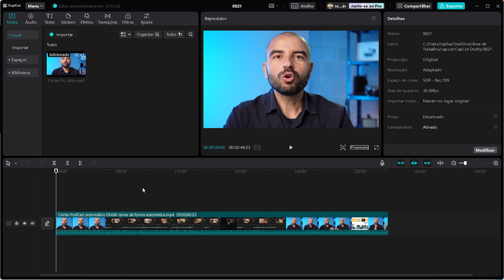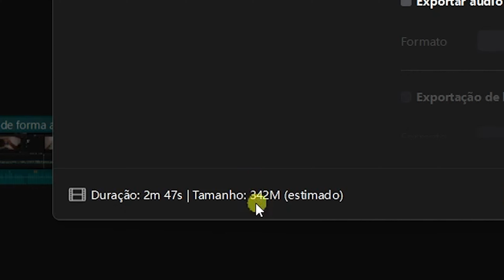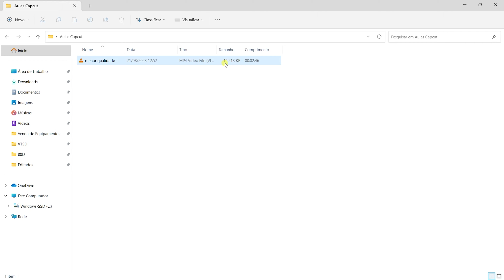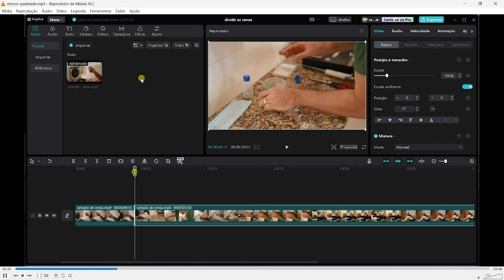Como diminuir o tamanho dos arquivos de vídeo e manter uma boa qualidade? Arquivos mais leves.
Se vc está precisando reduzir / compactar seus arquivos de vídeo, mas ainda quer manter uma qualidade boa neles, vc precisa fazer uma compactação da taxa de bit rate. Para isso, vamos usar o aplicativo de edição de vídeo CapCut de computador para fazer essa redução e ainda sim manter uma boa qualidade dos seus vídeos.
É possível reduzir o tamanho (diminuir a taxa de bitrate) do seu vídeo em mais de 50 vezes do tamanho original e ainda sim manter uma boa qualidade de vídeo final.
No final vc terá arquivos mais leves e menores que vão ocupar menos espaço em seu computador e podem ser enviados por exemplo pelo whatsapp.
O tamanho máximo de vídeo que o whatsapp suporta hoje é de 16mb e nessa aula eu te ensino a reduzir o tamanho de uma arquivos de vídeo para ficar com menos de 16 mega bytes.